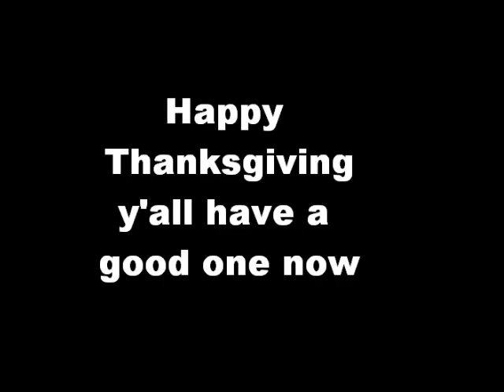Couldn't find a zombie so I'm getting an early start .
So I went out on Halloween and I hunted high and low. I mean, I looked all over, and I couldn't find one zombie. I mean, you guys could have left me just one. But no, y'all had to go shoot them all. So I am getting started early with my Thanksgiving hunt. I went out in the woods this morning and went hunting Cajun fried turkey. Y'all have a good one now.
Wolf